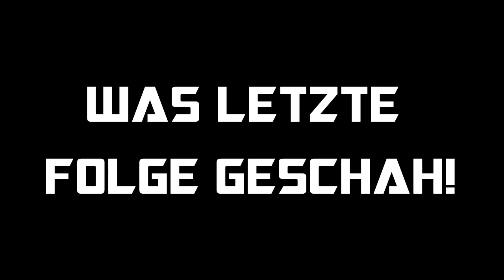Vollbart ABRASIEREN! -Die BESTRAFUNG!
Falls Ihr mich mit kleinem Geld unterstützen wollt gerne hier über mein Paypal SpendeLink :)

Mein Backpack
VLOG Kamera Legria Mini X
GoPro HERO4 Black Actionkamera
GoPro Alternative - SJCAM SJ5000 Plus
GoPro Zubehör
2x Akku + Dual-Ladegerät (Netz+Kfz+USB)
2x Speicherkarte MicroSD 32GB
Externe Festplatte